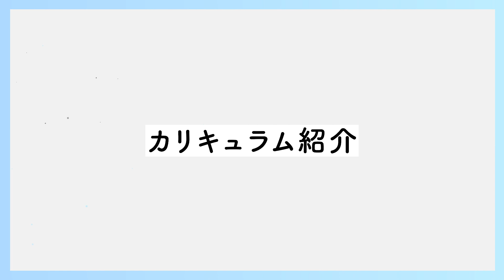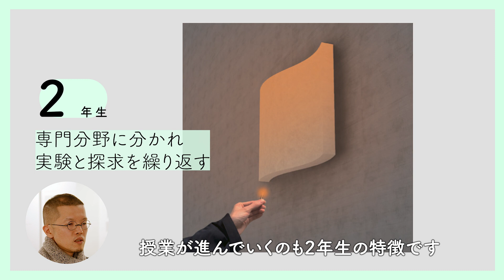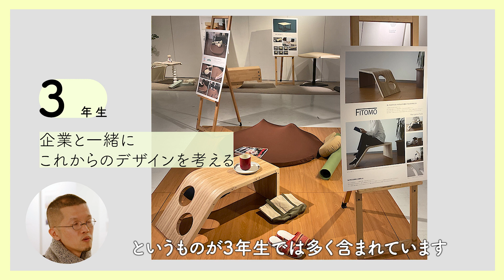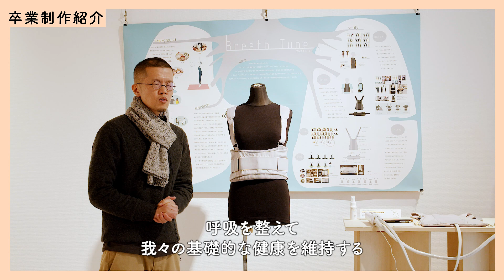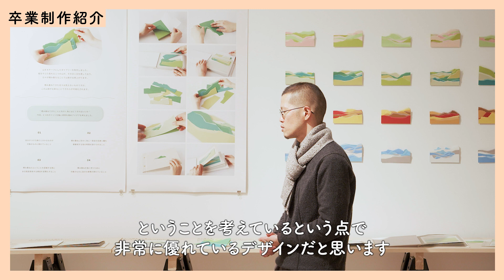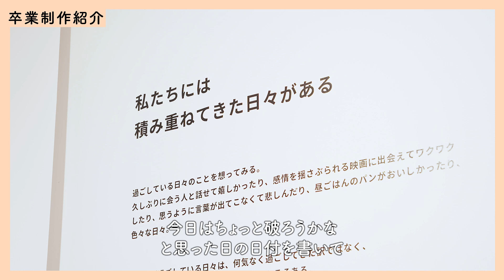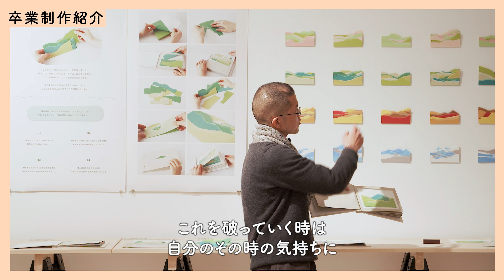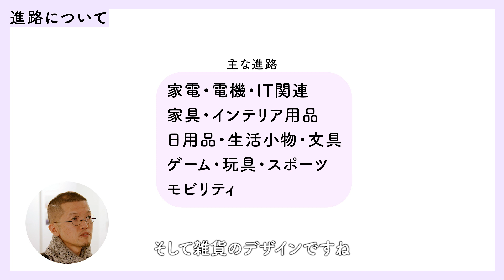【使う人を想いデザインする】プロダクトデザインコース紹介動画｜京都芸術大学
京都芸術大学 プロダクトデザイン学科 プロダクトデザインコースの学びを12分半で紹介します。先生によるコース紹介シリーズでは、全コースの最新のカリキュラムを公開していきます。

///目次
00:00 自己紹介
00:10 プロダクトデザインコースとは
00:43 1～4年生のカリキュラム紹介
05:20 卒業制作紹介
09:59 進路について
11:08 先生からのメッセージ

■めざせ芸術大学！受験生応援サイト
芸術大学への進学に関心のある高校生・受験生のみなさんのための会員サイト

■プロダクトデザインコースの”今”を伝える KUA BLOG

■芸大生の日常がわかる公式instagramアカウント